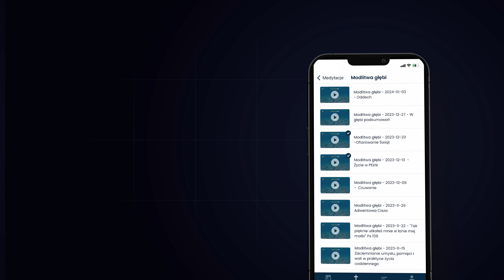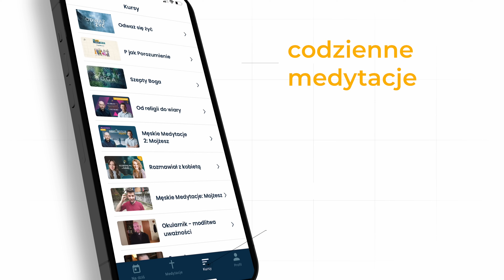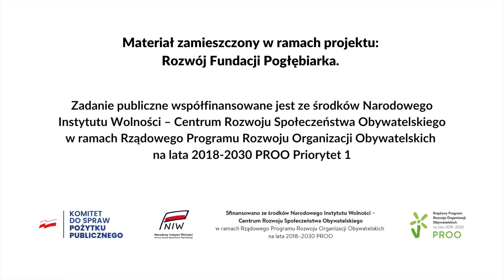Pogłębiarka PODCAST[#65] Dlaczego NUDZISZ SIĘ na MSZY ŚW.? - Wojciech Jędrzejewski OP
Zapraszamy Cię do udziału w KURS ADWENTOWYM „Znajdź Swój Rytm”, gdzie przygotowanie do Świąt stanie się czasem duchowej refleksji i odnalezienia rytmu, który nada Twojemu życiu nowy wymiar.

Pogłębiarka nie mogłaby istnieć i rozwijać się, gdyby nie Twoja życzliwość i hojne wsparcie, za co z całego serca dziękujemy! Jeżeli cenisz to, co robimy, możesz wesprzeć naszą pracę na trzy sposoby:
➡️przez darowiznę wpłaconą na konto: 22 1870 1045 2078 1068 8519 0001 (Nest Bank Spółka Akcyjna)
Tytuł: Darowizna - studio
Fundacja Pogłębiarka
Nowy Świat 33/13
00-029 Warszawa
Zapraszamy na kolejny PogłębiarkaPodcast!

W dzisiejszym odcinku zapraszamy na piękną rozmowę o Mszy Świętej, która może zmienić Twoje jej przeżywanie a być może odkryjesz ją na nowo.

Czy kiedykolwiek nudziłaś(eś) się podczas Mszy Świętej? Zadajesz sobie pytania "O co w tym wszystkim chodzi"? A może interesuje Cię głębsze zrozumienie i przeżywanie poszczególnych jej sekwencji?

Zachęcamy również do zgłębienia tematu podczas cyklu 3 webinarów: "Ciało, Krew, Słowo, Duch: Odkryj Eucharystię na nowo". Każde spotkanie jest zamkniętą całością.Dołącz do nas, aby odkryć tajemnice Sakramentu Eucharystii i przeżyć głębsze doświadczenie wiary. Nie przegap okazji!

Zapraszamy serdecznie!
Spis treści:

00:00:00 Dzisiaj w odcinku
00:01:33 Wojciech Jędrzejewski OP
00:02:41 Historia początków mojej wiary
00:11:14 Co w Kościele może być interesującego?
00:23:41 Zrozumienie Eucharystii przez Chrześcijanina
00:27:08 Znużenie w wierze i monotonia mszy świętej
00:44:46 Zrozumienie aktu skruchy
00:49:19 Chrześcijaństwo jest wspólnym doświadczeniem

Wojciech Jędrzejewski OP

Kaznodzieja, rekolekcjonista, współtworzy Dominikański Ośrodek Kaznodziejski. Były katecheta, duszpasterz młodzieży i studentów. Współpracownik Radia Plus, Religia.tv, Boska.tv, publikował w Więzi, W Drodze, Tygodniku Powszechnym, Przewodniku Katolickim. Autor książek (Fascynujące Zaproszenie; Ewangeliarz Dominikański). Głosi rekolekcje i misje parafialne, posługuje Słowem księżom i siostrom zakonnym. Prowadzi warsztaty czytania Pisma Świętego, które adresuje do małych grup duszpasterskich. Koordynuje warsztaty kaznodziejskie dla kapłanów. Zajmuje się również indywidualnym coachingiem kaznodziejskim.

Materiał zamieszczony w ramach projektu: Rozwój Fundacji Pogłębiarka.
Zadanie publiczne współfinansowane jest ze środków Narodowego Instytutu Wolności – Centrum Rozwoju Społeczeństwa Obywatelskiego w ramach Rządowego Programu Rozwoju Organizacji Obywatelskich na lata 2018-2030 PROO Priorytet 1.